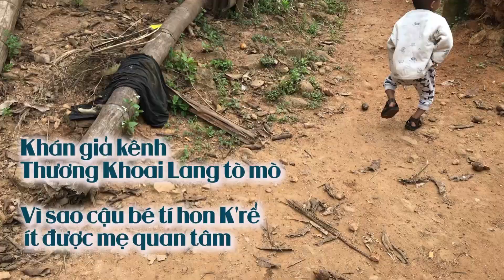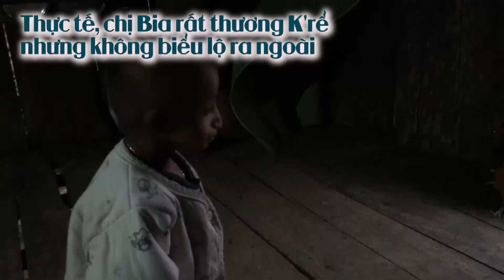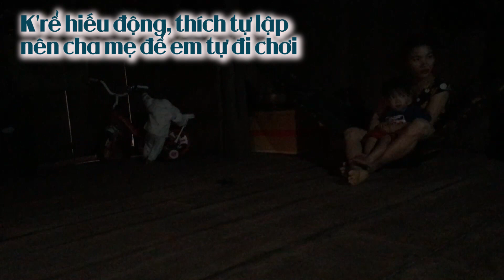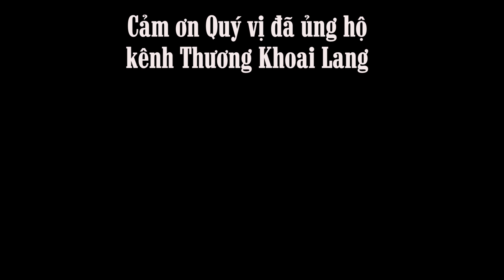MẸ TÍ HON KRE ĐƯỢC THẦY CƯƠNG MINH OAN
MẸ CẬU BÉ TÍ HON K’RỂ ĐƯỢC THẦY CƯƠNG MINH OAN
Năm 2020 cậu bé Tí hon K’rể tròn 13 tuổi.
Chỉ nặng hơn 4 kg.
Mẹ K’rể rất thương con, không phải ít quan tâm như nhiều người thường nghĩ.
Kênh YouTube của Thương Khoai Lang:
Chuyên kể những câu chuyện vui vẻ, nhân văn của cuộc sống.
Kết nối nhà hảo tâm với những mảnh đời bất hạnh.
Cảnh đẹp, món ngon v.v.
CẢM ƠN VÀ TRI ÂN QUÝ BẠN ĐÃ XEM KÊNH CỦA MÌNH.
Zalo Huỳnh Văn Thương: 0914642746